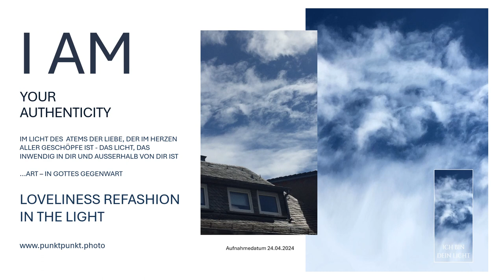punktpunkt.art ReFashion im Licht, das das Lamm allgegenwärtig ist-Lamm Gottes schauen Foto Leinwand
Im Heiligen Geist Foto Leinwandbilder &  Gottes Angesicht in Offenen Himmelns Postkarten erhalten Sie in unserem Online-Shop punktpunkt.photo